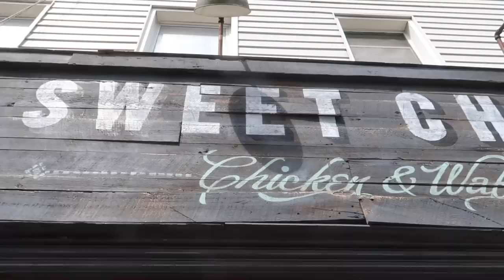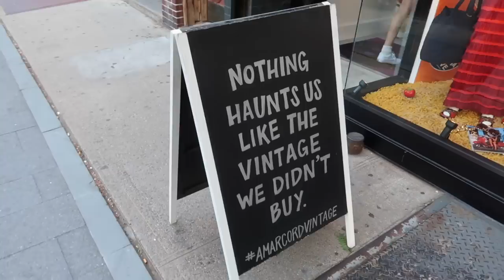my first time in NYC ☆ | messy vlog from the archives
jump back in time with me to my first time in NYC
let's be friends on insta ➭

lol welcome to the soft launch of dejan and I's acting career lmfao. hope you enjoyed this blast from the past from 2019 bb neens. this is prebaby, pre panini and pre start up. it was fun reliving these memories!

☆ FAQ ☆
Age: 26
Ethnicity: Vietnamese American Canadian
Location: Vancouver, Canada + San Francisco, US
Camera: Canon G7x & Iphone 12
Software: Final Cut Pro X